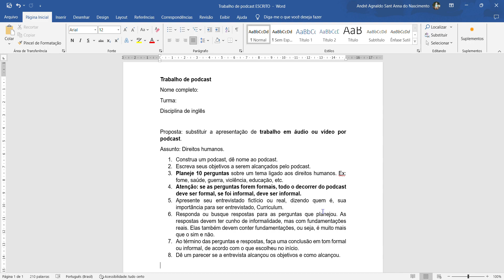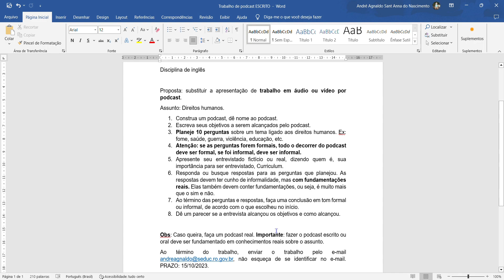Orientação do Trabalho de podcast ESCRITO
Esse trabalho deve ser feito por estudantes que estão afastados da escola por motivos médicos e devidamente fundamentado por afastamento médico que estenderá até dezembro.